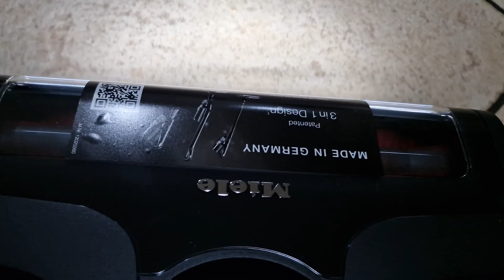Miele Recensione Triflex Hx2 Cat& Dog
ecco il link per l'acqusito
E se volete aiutarci a far crescere il canale questo è la nostra pagina per le donazioni